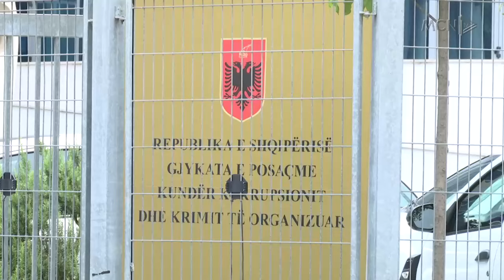Jurgis Çyrbja, deputeti i PS-së merret i pandehur / SPAK i komunikon akuzën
Jurgis Çyrbja është marrë i pandehur nga SPAK, ndërsa u paraqit pranë prokurorisë së Posaçme për t’u njohur me akuzat. Ai është vënë nën hetim pasi dyshohet se për qëllime elektorale në kohën kur drejtonte hipotekën e Durrësit ka favorizuar grupe kriminale dhe shpërndarë leje legalizimesh.